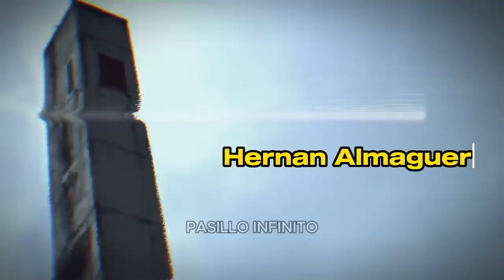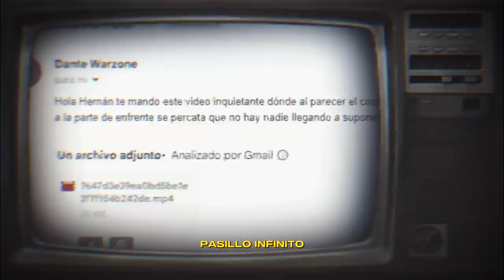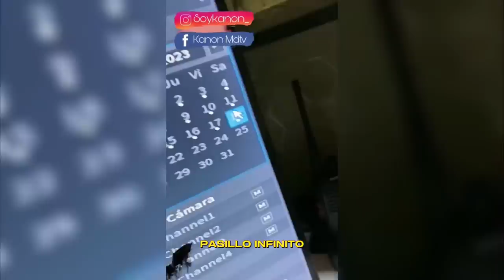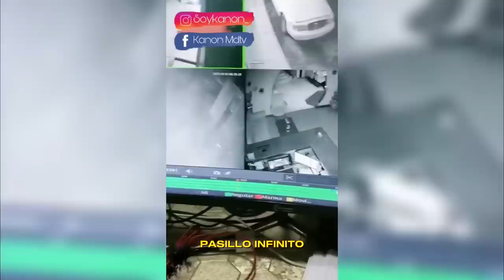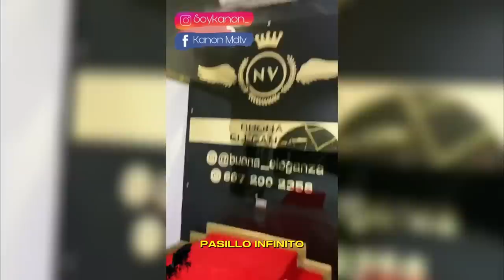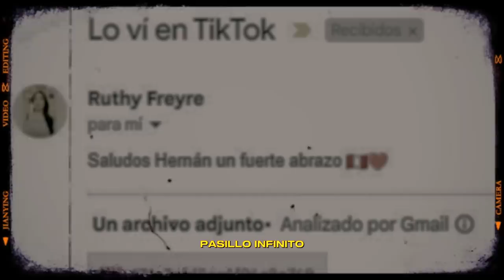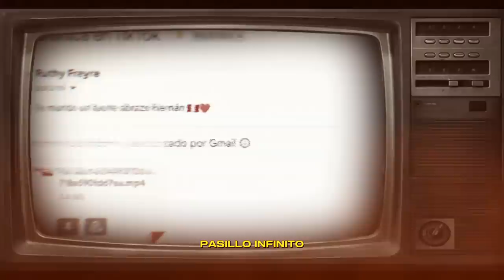"Pesadillas en la Red: Videos Extraños que Causan Terror" l Pasillo Infinito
"Bienvenidos a 'Pesadillas en la Red', donde los videos más extraños y aterradores se hacen virales. ¿Te atreves a descubrir lo que otros prefieren olvidar?"